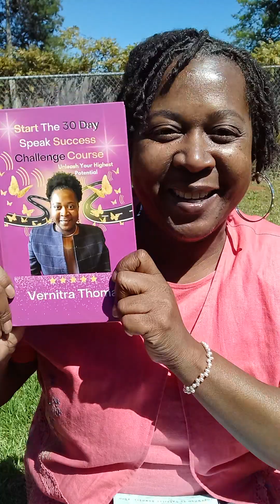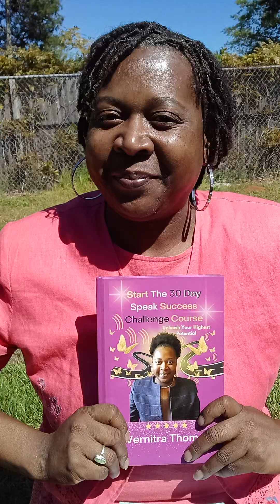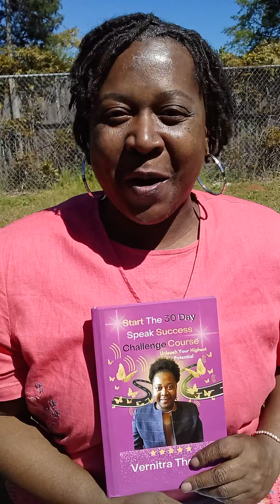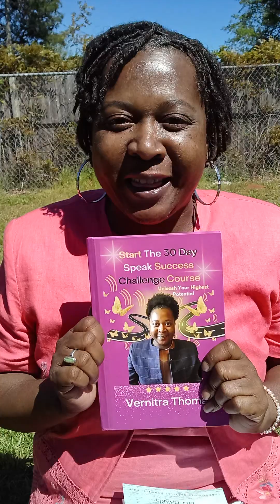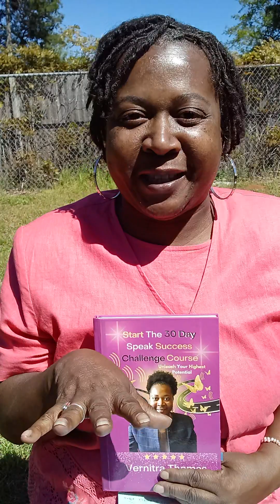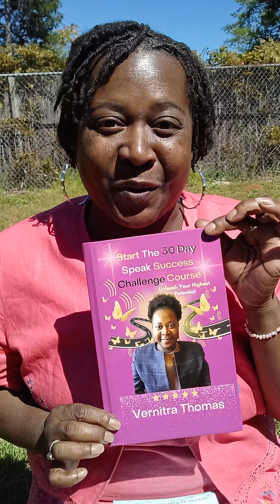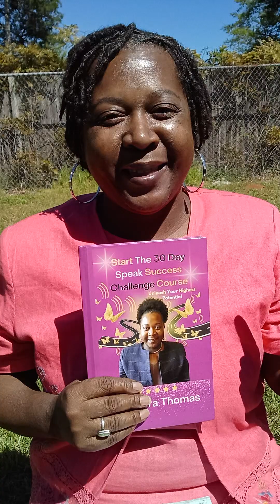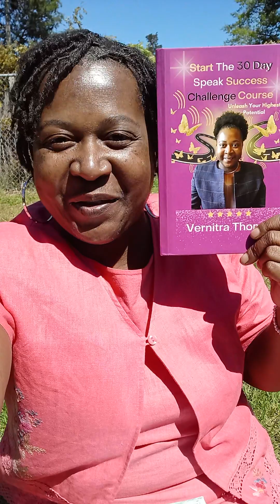Life Update: The Storytelling Success Sessions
I tell the story of why I started the challenge course and the success that came about so far after 3 months.
Free Mailing List "Start The 30 Day Speak Succes Challenge Course"  -Unleash Your Highest Potential

Hello and Welcome! My name is Vernitra Thomas but all my friends call me Tweet and I help you take control of your entire month and whole year to manifest living your highest potential fast!

Don't miss new content my friends!

"Believe in the super power of your dreams and take daily actions to make them a reality for yourself and those outside of you."--Vernitra